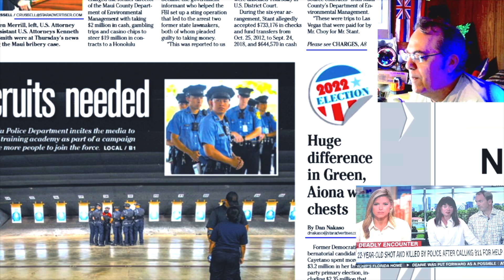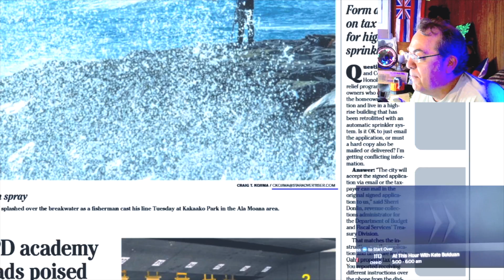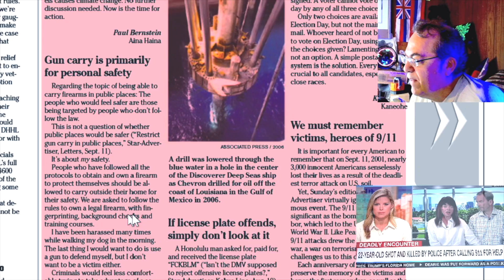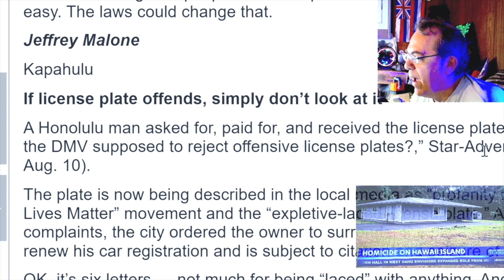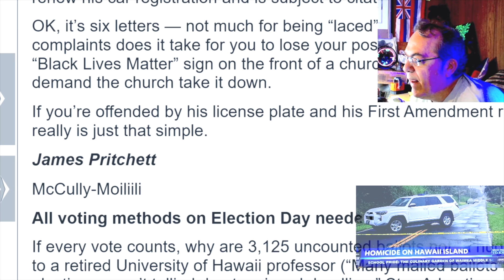WHENevah #167 = Better Training for Beat Officers = Sept 16, 2022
Honolulu pairs veteran cops with recruits.  Because, "we're not like the Mainland."  lol

Over 1,000 videos.  Check out the earlier Honolulu headlines, crypto, ghost theory, Shakespeare read alouds.